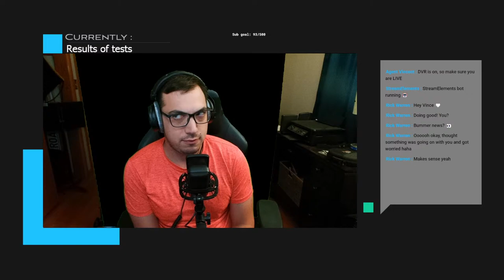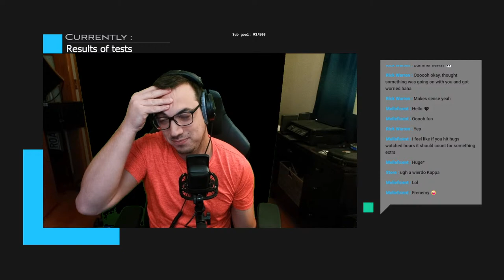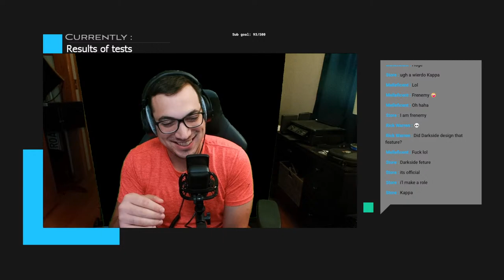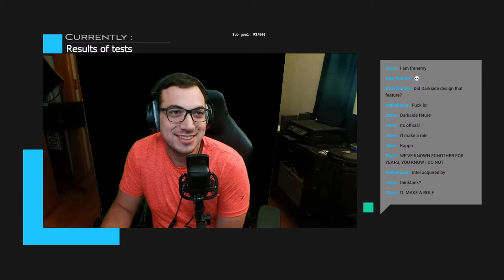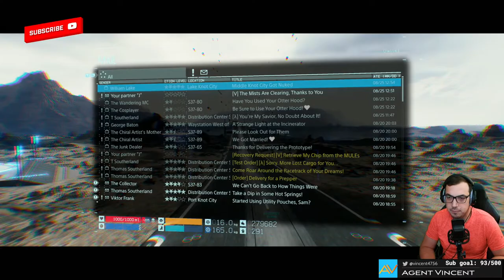Oh Sweet Ceramics | Death Stranding Director's Cut | PS5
Playing more of the story while searching for those sweet Ceramics in Death Stranding.
What was the hardest material for you to get in Death Stranding?